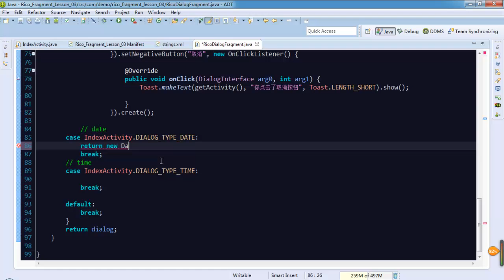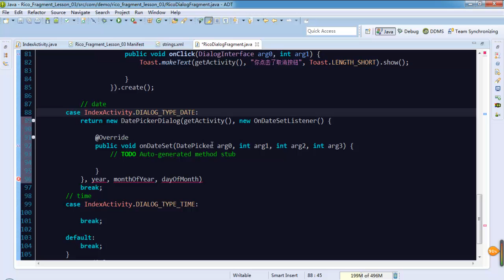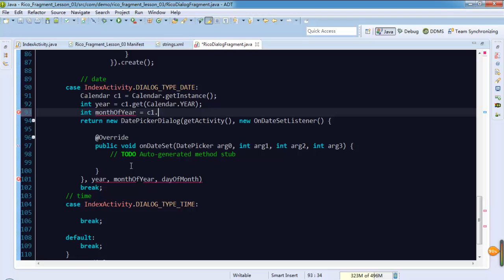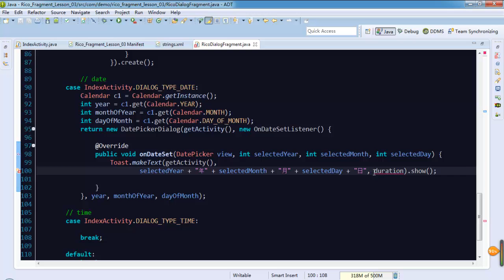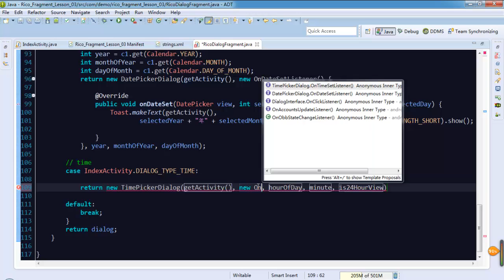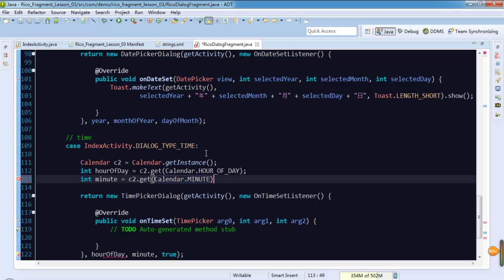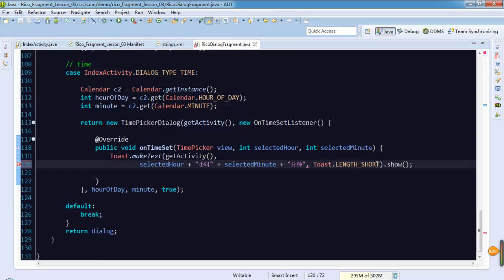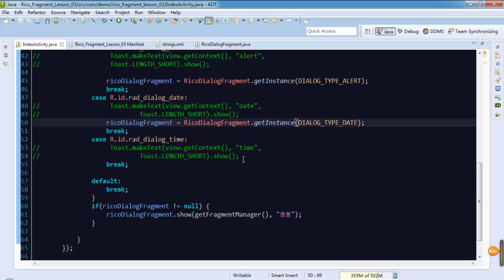Android 高级Ui之fragment10 DialogFragment实战4